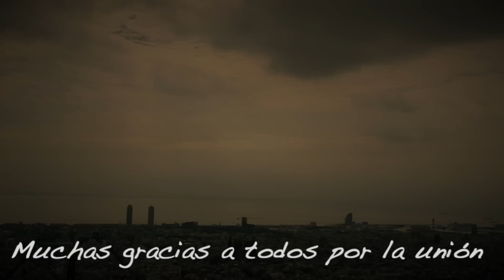JEEBLI | NO AL RACISMO | (VIDEOCLIP OFICIAL)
Con el paso de los años fue creciendo el racismo y el odio hacia los inmigrantes, sobre todo con los musulmanes. Yo como rapero y como inmigrante he decidido tratar este tema, espero que sea un buen mensaje.

Artista: Jeebli
Grabación y mezcla de sonido: nasestudios.
Dirigido por: G-T Entertainment
Instrumental: Hip Hop Beats - Rap Instrumentals | Mixla